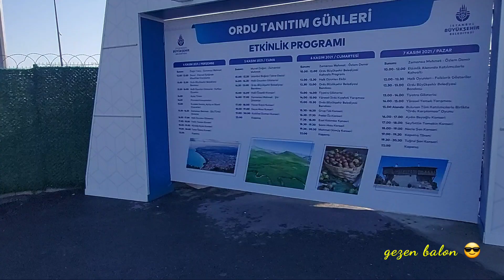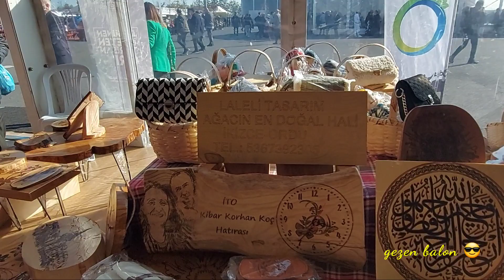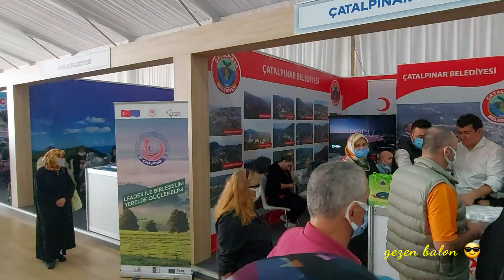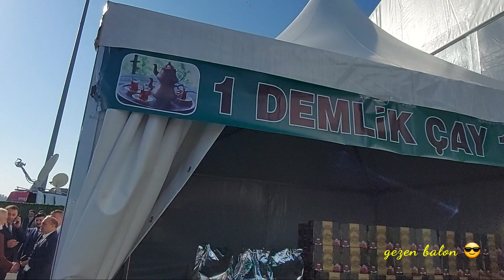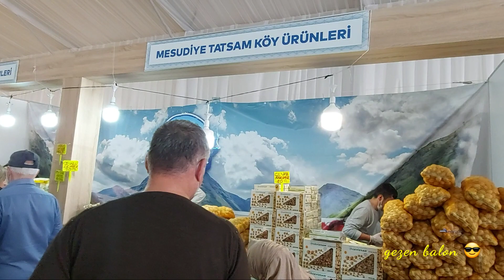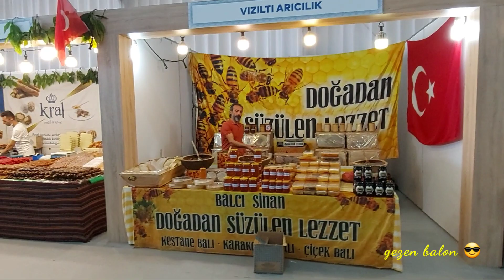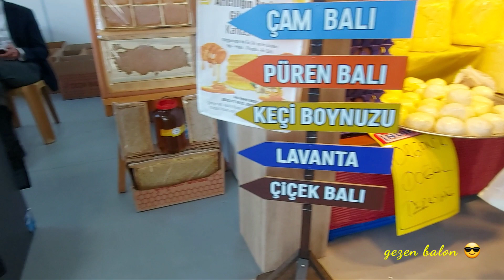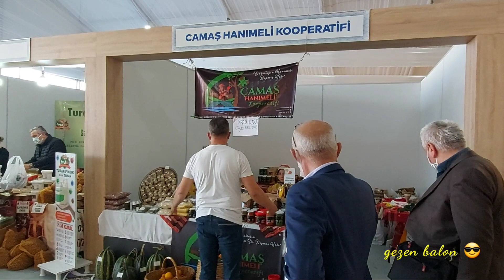ORDU TANITIM GÜNLERİ 2021 YENİKAPI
Bugünde ordu tanıtımgünleri ni gezdim. Sizler içinde videomu yaptım. İyi seyirler dilerim

KANALIMIZDAKİ BAZI PAYLAŞIMLAR